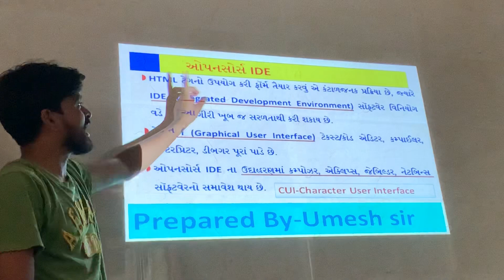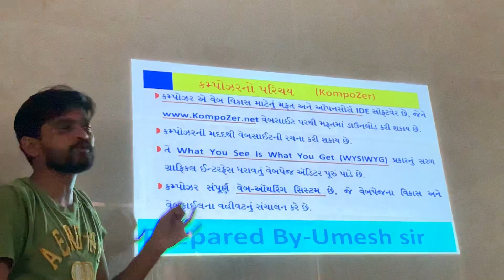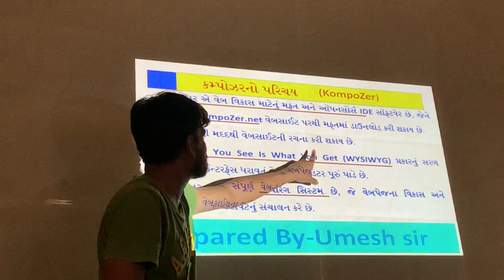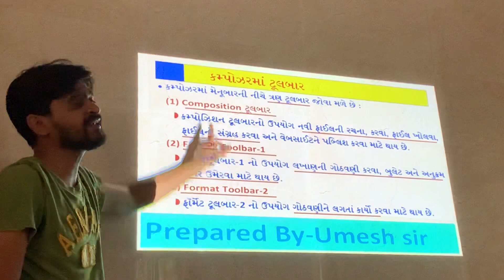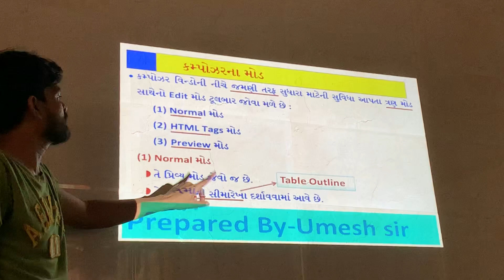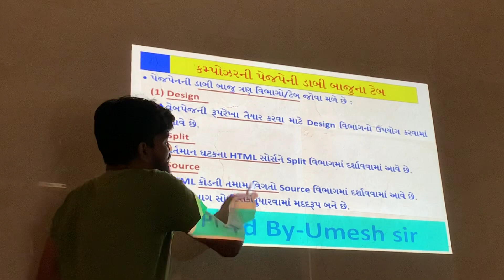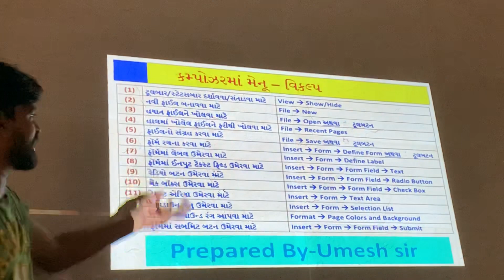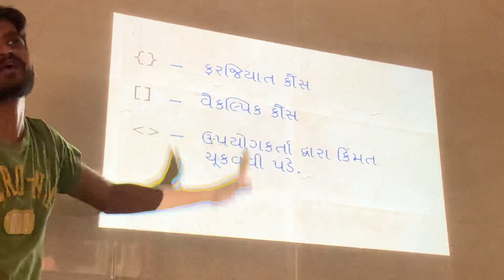પ્રકરણ-૧ કમ્પોઝરનો ઉપયોગ કરી HTML ફોર્મની રચના-ભાગ-૧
Umesh Sir-Divine Public School Navsari